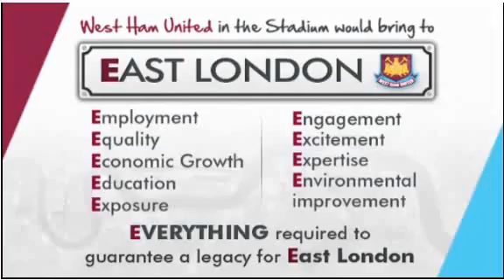West Ham promotion video for the Olympic stadium bid